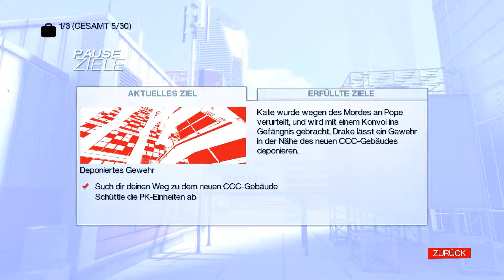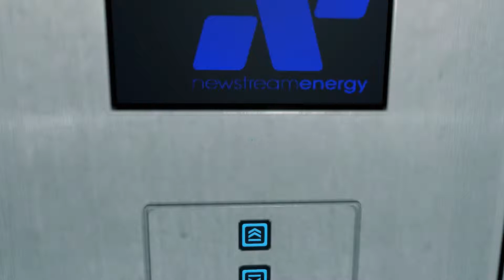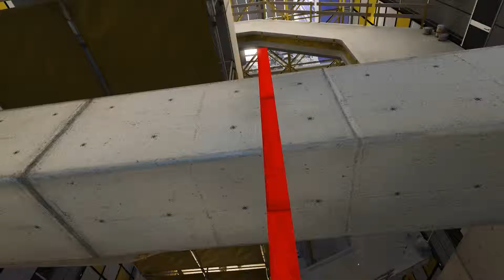Mirror's Edge #16 - Kletterfreude im Hochhaus | Let's Play Mirror's Edge [HD, 60fps, Deutsch]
► In diesem Part: Wir erreichen eine Baustelle, die außer ein paar Betonträgern und Gerüsten nichts zu bieten hat. Der einzige Ausgang befindet sich in Form des einzigen Lüftungsschachtes des riesigen Raumes in 594 Metern Höhe. Aber was fehlt neben Betonträgern und Gerüsten für einen Runner? Nichts! Richtig.

► Zur Story: Die Runner sind eine friedliche Organisation in einer gewissen futuristischen und sterilen Stadt, die einfach nur Botschaften überbringen. Dafür nutzen sie jegliches Gelände und jegliche Architektur um auf akrobatische Weise ihr Ziel zu erreichen. Doch das Leben ist nicht immer so fröhlich. Ein Mord findet kurz vor der Bürgermeisterwahl statt und einer der Kandidaten ist derjenige, der sein Leben lassen musste. Und die Schuld soll jetzt unserer Schwester in die Schuhe geschoben werden. Auch wir selbst sind auf der Kill-on-Sight Liste der Polizei, da wir Beweise vom Tatort entfernt haben. Können wir das ganze Dilemma aufklären und unser eigenes Leben und das Leben unserer Schwester retten?